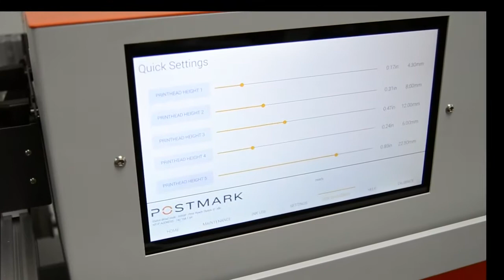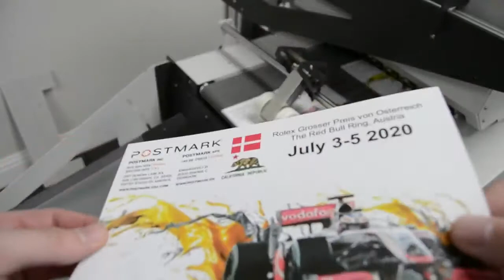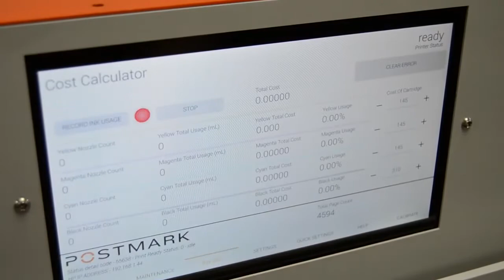Postmark AP1170 with HP FI 1000 Technology